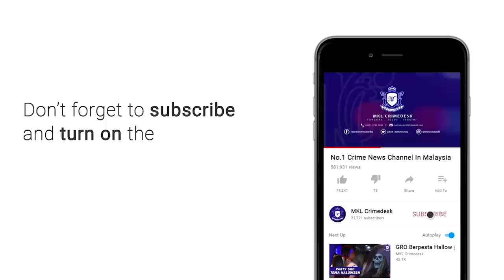MKL Crimedesk | Polis KL Tahan 3 Lelaki Amuk Restoran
kerana tidak puas hati tak ambil pesanan makanan...

3 lelaki yang mengamuk di sebuah restoran di brickfields sehingga merosakkan harta benda premis akhirnya ditangkap selepas pemilik restoran itu melakukan laporan polis.

ketua polis kuala lumpur, komisioner datuk saiful azly kamaruddin berkata, tiga lelaki berumur antara 27 hingga 35 tahun itu mula membaling kerusi mengamuk kerana keengganan restoran mengambil pesanan berikutan tamat tempoh operasi perintah kawalan pergerakan (pkp) berakhir pada jam 10 malam.

bertindak atas laporan yang dibuat pemilik restoran itu, anggota polis ibu pejabat daerah (ipd) brickfields melancarkan operasi memburu suspek-suspek berkenaan.

kesemua mereka berjaya ditahan pada awal pagi tadi.

suspek berasal dari ibu negara dan mereka dalam proses ditahan reman untuk tindakan lanjut.

beliau menyatakan demikian selepas menghadiri majlis pelancaran suntikan vaksin covid-19 polis kontijen kuala lumpur di klinik kesihatan jinjang siang tadi.

polis kini sedang memburu saki baki mereka yang mengamuk di restoran terbabit.

kes disiasat di bawah seksyen 148 kanun keseksaan kerana merusuh tanpa senjata, ujarnya.

terdahulu, sekumpulan lelaki mengamuk di restoran daun pisang di brickfields, kuala lumpur  dalam kejadian 10 malam tadi.